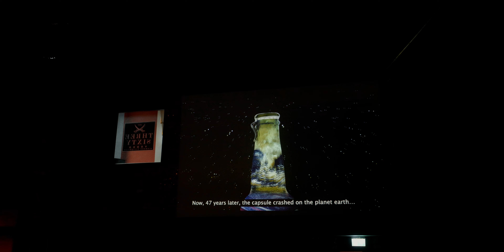Takida - What About Tour Diary - Day 23 Regensburg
Filmed and edited by Chris Rehn/Boxroom
Extra footage by Lisa Hellberg & Tomas Wallin